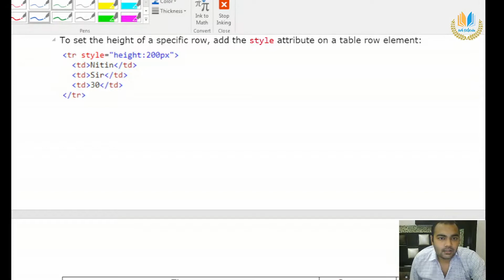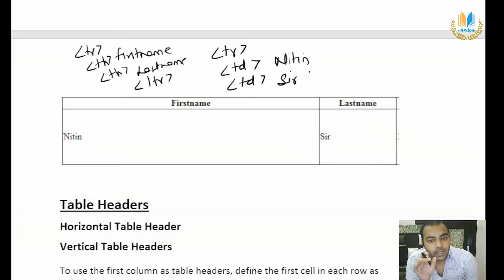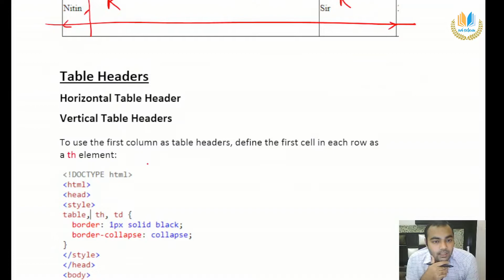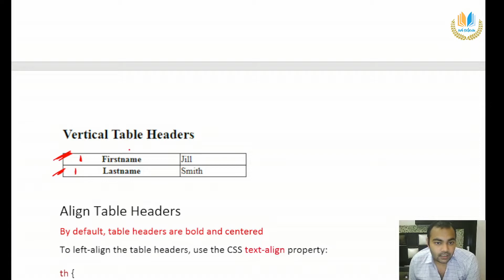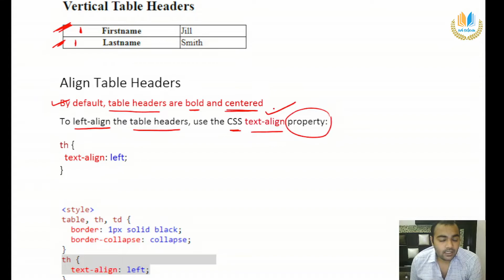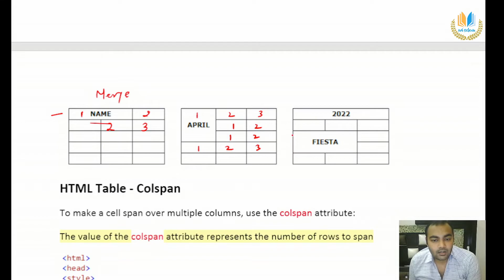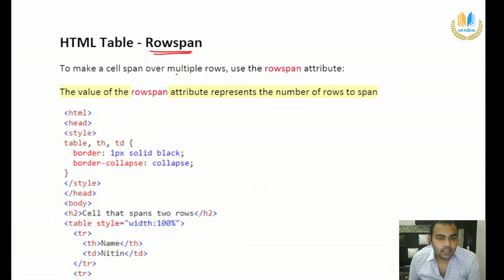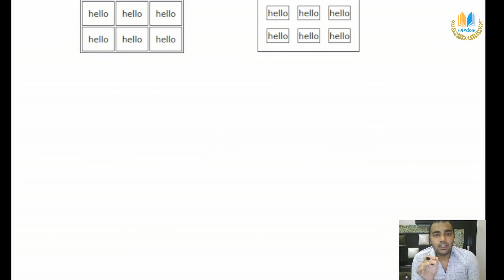HTML 6 I RSMSSB RAJASTHAN COMPUTER INSTRUCTOR I RSMSSB RAJASTHAN COMPUTER ANUDESHAK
All the basic concepts of HTML  for all competitive exams.

In this video we will learn different types of questions asked in various government exams with full explanation and also all the possible tricks and shortcuts for every question

outline for video:-
1. basic concept
2. different methods for solutions
3. all tricks and shortcuts
4. previous years questions
5. Expected questions

                            Team Wisdom
                                     keep learning